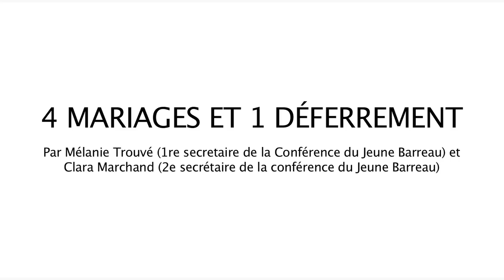Rentrée solennelle de la Conférence du Jeune Barreau du Val de Marne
Le 26 janvier 2017- 4 MARIAGES & 1 DEFERREMENT